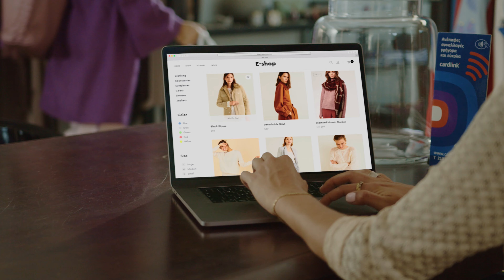Cardlink web video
H Cardlink δραστηριοποιείται στον τομέα των ηλεκτρονικών πληρωμών και ειδικότερα στην αποδοχή και διαχείριση συναλλαγών με κάρτες, τόσο στο φυσικό όσο και το ηλεκτρονικό εμπόριο. Η εταιρεία λειτουργεί το μεγαλύτερο δίκτυο POS τερματικών στην Ελλάδα εξυπηρετώντας με ασφάλεια και ταχύτητα επιχειρήσεις και καταναλωτές στην πραγματοποίηση των καθημερινών τους συναλλαγών. Το Cardlink apollo, μια self-service, ψηφιακή πλατφόρμα που διατίθεται δωρεάν στις συνεργαζόμενες με την Cardlink επιχειρήσεις, εμφανίζει σε πραγματικό χρόνο, όλα τα στοιχεία συναλλαγών μέσω αναλυτικών reports. Η Cardlink έχει, επίσης, λανσάρει μία σειρά από νέα προϊόντα όπως είναι το Cardlink maitre, η cloud εφαρμογή ασύρματης παραγγελιοληψίας για καφέ, μπαρ και εστιατόρια και τα τερματικά νέας γενιάς Android POS. Τη διευρυμένη αυτή γκάμα υπηρεσιών έρχεται να συμπληρώσει η web εφαρμογή Cardlink pulse, η οποία προσφέρει τη δυνατότητα στις επιχειρήσεις να αξιοποιούν τα δεδομένα που ήδη έχουν και να τα μετατρέπουν σε ευκαιρίες προκειμένου να βελτιώσουν την απόδοση της επιχείρησής τους. Από τον Σεπτέμβριο του 2021, η Cardlink ανήκει πλέον στον Όμιλο Worldline, ηγέτη στην ευρωπαϊκή αγορά πληρωμών και υπηρεσιών διαχείρισης συναλλαγών και στην πρώτη τετράδα των παγκόσμιων παικτών.